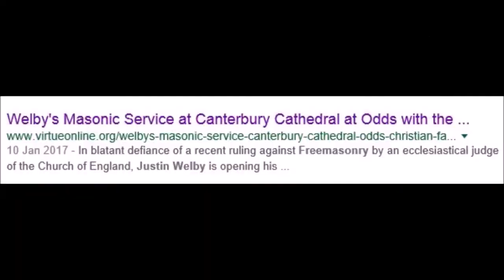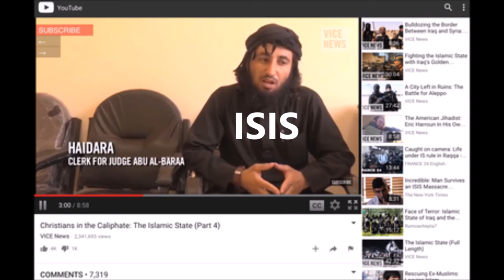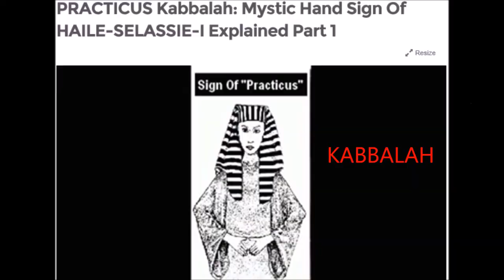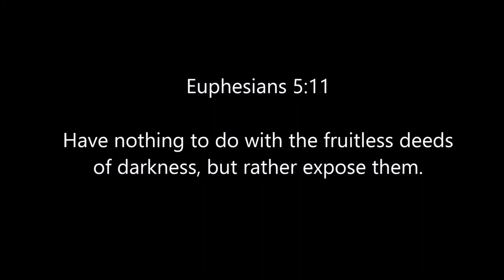Merkel Hand Sign - Part 4 - Merkel Raute - Sign of Practicus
Four part video series showcasing almost 1000 photos of the Merkel hand sign, otherwise known as the 'Merkel Raute' and the 'Sign of Practicus'. Hundreds of people from every area of life are included in this video as they pose using this occult Masonic hand sign, assuming no-one would take any notice.